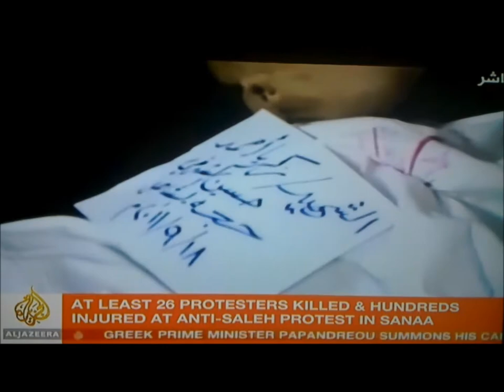Dr. Mohamed Qubaty on Aljazeera English- 18-09-2011